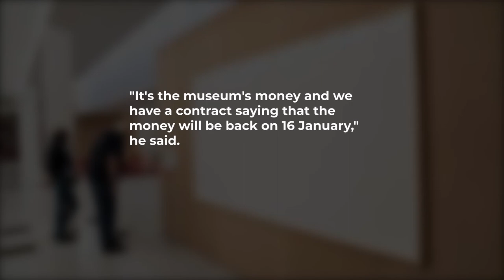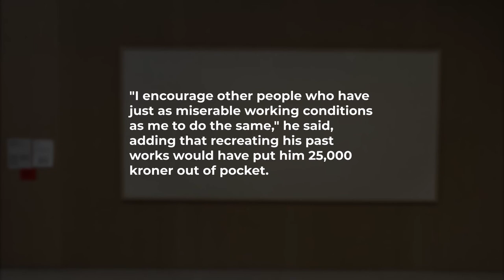Danish museum wants artist to pay back money after producing blank canvasses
A Danish museum wants an artist to return around 534,000 kroner he had been given in cash to recreate old artworks using banknotes, after he produced blank canvasses with the title "Take the Money and Run".